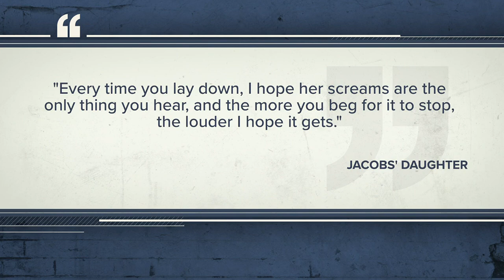Man changes plea to guilty, sentenced to 20 years in connection with 1988 drowning death of Silsbee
Daniel MacGinnis surprised the court when he changed his plea Tuesday afternoon.